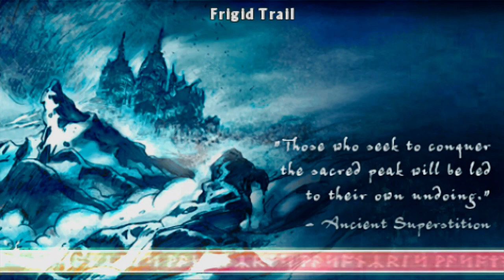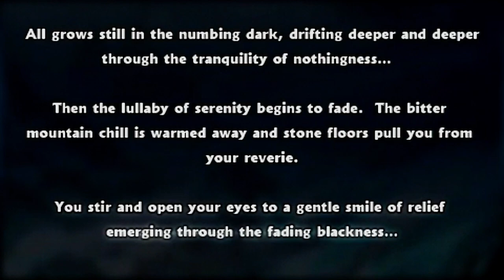Untold Legends: The Warrior's Code | Gameplay | No Commentary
The Warrior's Code is a linear dungeon crawling action role-playing game as its predecessor. The player can choose between five different character classes each one providing different styles to play. Combat involves both ranged and melee attacks.

The Warrior's Code includes multiplayer functionality utilizing the PSP's built-in WiFi adapter. The game offers a number of PvP gameplay modes as well as a fully-featured co-op game type that allows to team up with another player to complete the game. Unlike its predecessor Brotherhood of The Blade, The Warrior's Code also offers the player the ability to play online in infrastructure mode.